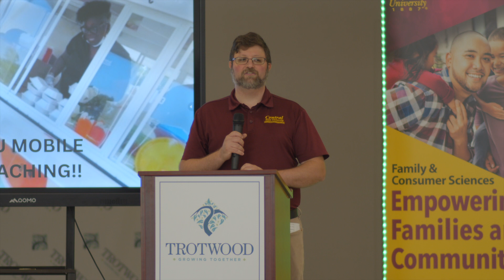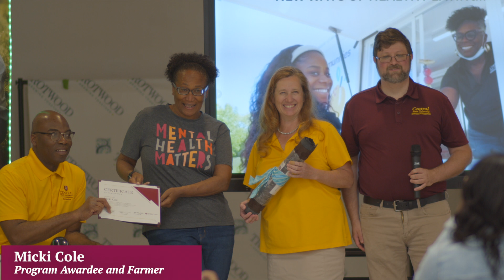Central State University Extension presents Beginning Small Farmers Recognition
On June 10, 2023  As part of the annual Trotwood  Spring Fling  hosted by Central State Extension, several participants of the Beginning Small Farmers program were recognized for their hard work and dedication.